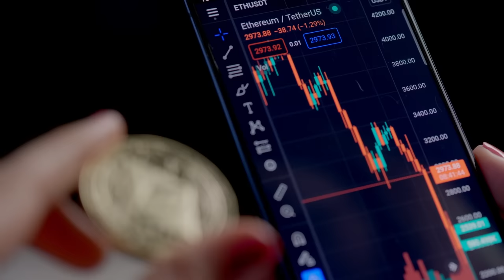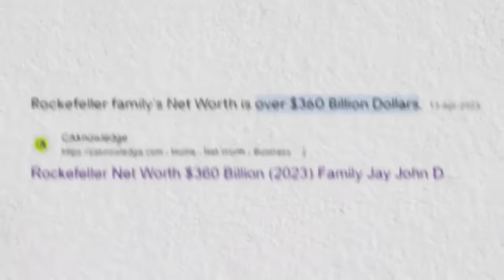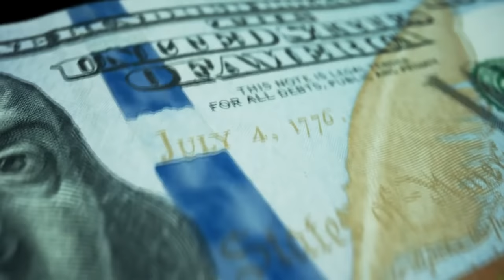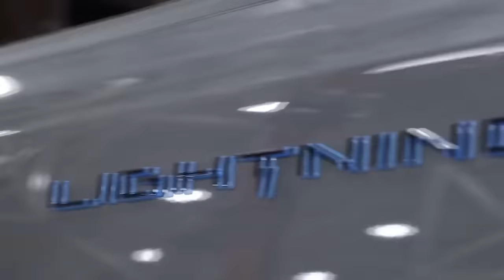How The "Old Money" Elite Preserve Their Wealth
The old money elite, as they are often referred to, have managed to preserve and even grow their wealth over centuries, through wars, economic crises, and social upheavals.

In this age of short-term thinking and rapid change, the old money elite’s ability to sustain their wealth is nothing short of remarkable.

But how do they do it? What are the secrets that allow them to maintain and grow their fortunes?

TIMESTAMPS:
0:00 Introduction
0:49 1. Establishing a Strong Financial Foundation
3:10 2. Real Estate As Wealth Preservation
5:30 3. Private Banking and Wealth Management Services
6:38 4. Education and Networking
7:37 5. Philanthropy and Social Influence
9:15 6. Trusts and Family Offices

First and foremost, the old money elite are committed to long-term wealth preservation over short-term gains. They understand that fortune is fickle and that a single-minded focus on immediate profits can lead to the eventual erosion of their wealth.

To safeguard their financial foundation, they diversify their investments across a range of asset classes, such as stocks, bonds, real estate, and commodities. By spreading their wealth across multiple investments, they reduce the risk of losing it all in a single stroke of misfortune.

For example, The Rockefeller family, one of the most iconic examples of old money wealth in America, has successfully diversified their wealth across multiple asset classes for generations. The following examples demonstrate their approach to wealth preservation and growth:

The Rockefeller family has consistently held significant positions in blue-chip stocks and bonds, such as those of ExxonMobil, the successor of Standard Oil, John D. Rockefeller’s original company.

By investing in well-established corporations with a history of stable returns, the family has maintained a steady income and capitalized on the growth of these companies over time.

Additionally, quite naturally they hold positions in commodities and natural resources. The family’s wealth originally stemmed from the oil industry, and they have continued to invest in natural resources over the years. This includes investments in timber, mining, and agriculture, which provide not only financial returns but also act as a hedge against inflation.

Lastly, venture capital and private equity. The Rockefeller family has diversified its wealth by investing in various venture capital and private equity funds, which offer exposure to innovative companies and industries. For example, the family’s investment arm, Venrock, has been involved in financing successful companies like Apple and Intel, allowing the family to capitalize on the growth of these businesses.

Much like The Rockefellers, most members of the old money elite often invest in tried and tested industries that have stood the test of time.

They prefer to put their capital in businesses with stable and predictable returns rather than chasing after the latest investment fad or speculative venture. By concentrating on reliable investments, they can ensure a steady stream of income that helps preserve their wealth.

Indeed, real estate has long been a favored asset class for the old money elite. It offers several benefits that make it an ideal wealth preservation tool.

For one, they often own and manage multi-generational properties that have been in their families for centuries. These properties not only provide a source of income but also serve as a tangible symbol of their wealth and social standing.

One of the most famous multi-generational properties owned by the DuPont family,one of the oldest and wealthiest “old money” families in America is the Winterthur estate in Delaware, which was built by Henry Francis du Pont in the early 20th century.

This 1,000-acre estate, which includes a 175-room mansion, has served not only as a family residence but also as a museum, showcasing the family’s extensive collection of American decorative arts. Winterthur has provided the DuPont family with both a source of income and a testament to their wealth and influence.